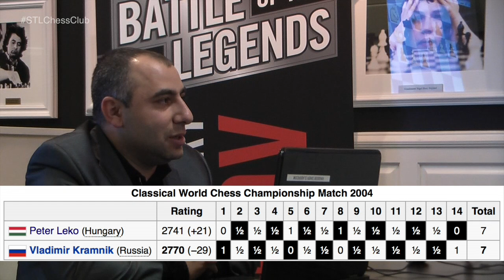Kramnik vs. Leko | Classical World Championship 2004 - GM Varuzhan Akobian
Grandmaster Varuzhan Akobian examines Game 14 of the lineal 2004 world championship match between Vladimir Kramnik and Peter Leko.  Kramnik had to win this final game to tie the series and retain his title.

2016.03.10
Vladimir Kramnik vs Peter Leko, Kramnik - Leko World Championship Match (2004): B12 Caro-Kann, advance variation